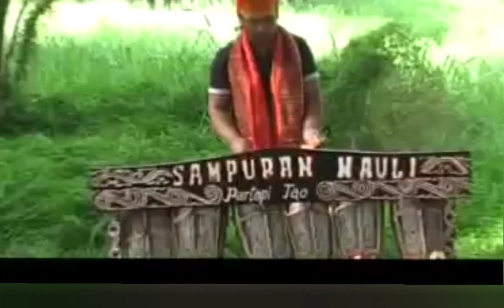Cinta hian do au tuho ISSU DO I